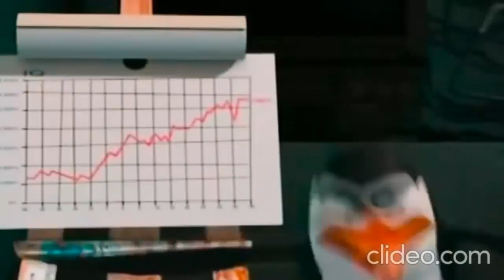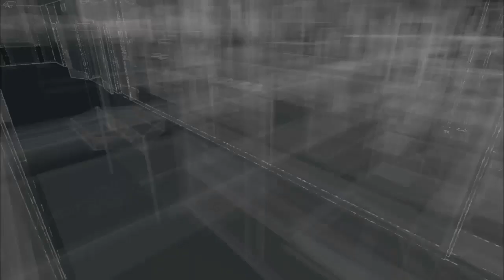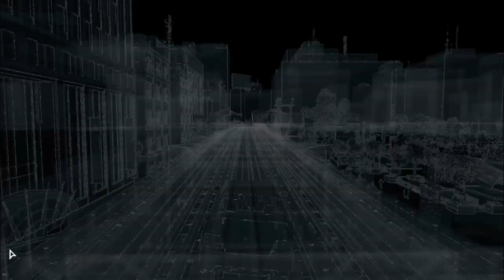Crítica a los Capuchos - Encapuchados de las UNIVERSIDADES PÚBLICAS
En esta crítica le tocó pasar al paredón a la ladill4 de las universidades públicas llamados los capuchos o encapuchados donde sus únicos aportes son risas hacia la gente debido a su torpeza.
Videos mencionados:
- Politizacion del muralismo en las Universidades Públicas
- Llegada del VOX a Bogotá + Vlog reflexivo sobre fasc1smo.